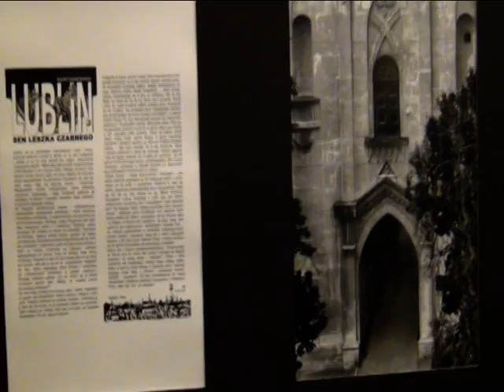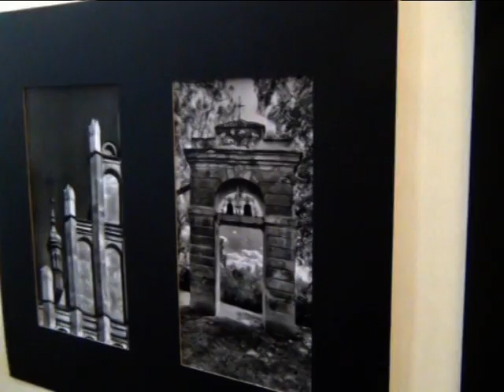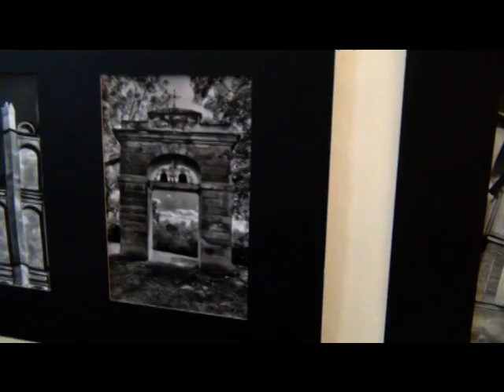Wystawa "Sen Leszka Czarnego"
Wernisaż wystawy fotografii Ireneusza Marciszuka "Sen Leszka Czarnego", który odbył się w Lublinie w dniu 14 kwietnia 2012 w wieży Trynitarskiej.